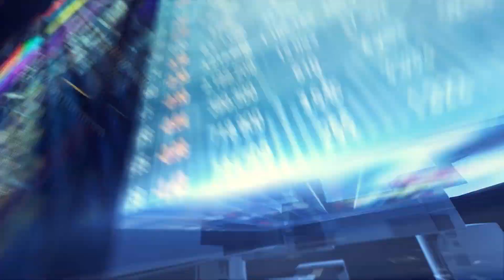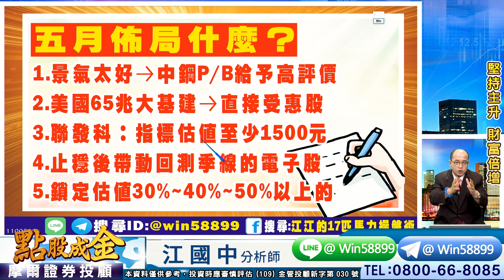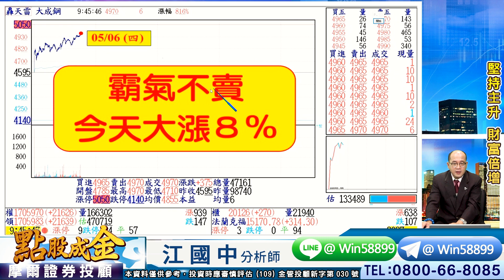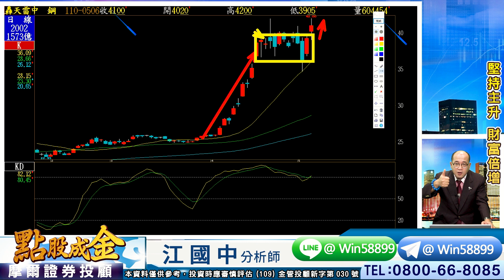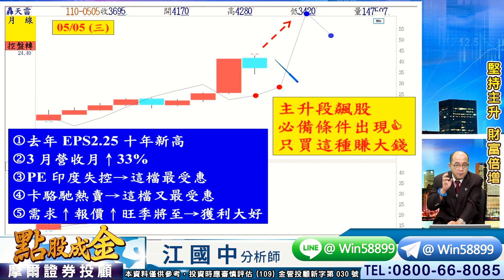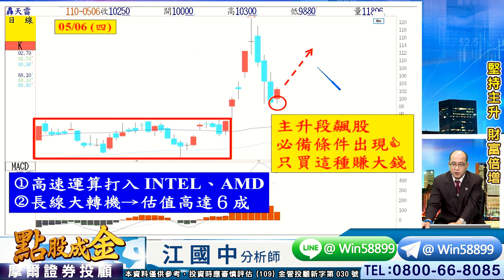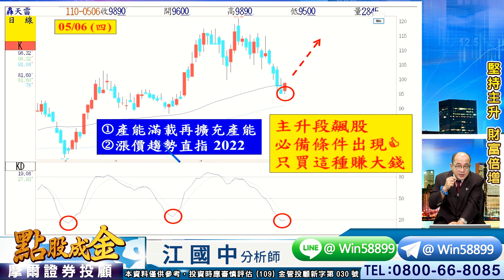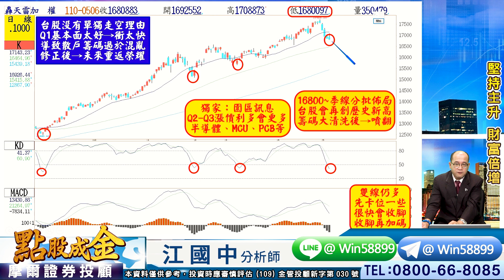'21.05.06【豐富│點股成金】暴跌隔壁的暴利要來了、每一檔都鎖定3~5成暴利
節目：點股成金
來賓：摩爾投顧 江國中老師
主題：暴跌隔壁的暴利要來了、每一檔都鎖定3~5成暴利